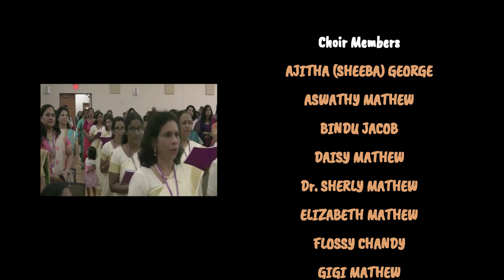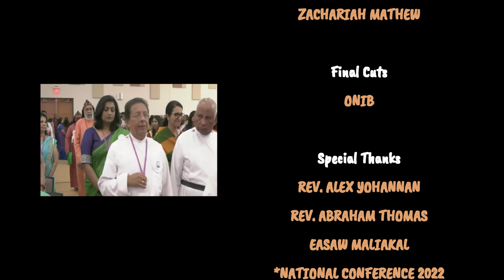THEME SONG | NAVYAMAYA | 20TH SEVIKA SANGHOM NATIONAL CONFERENCE CONFERENCE | NA & EUROPE DIOCESE